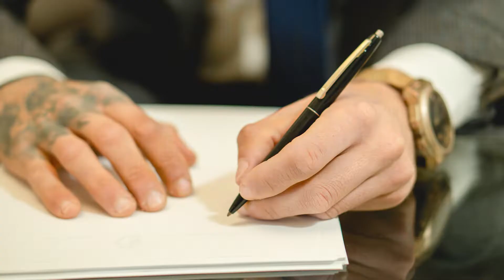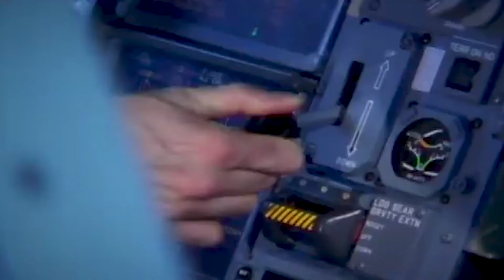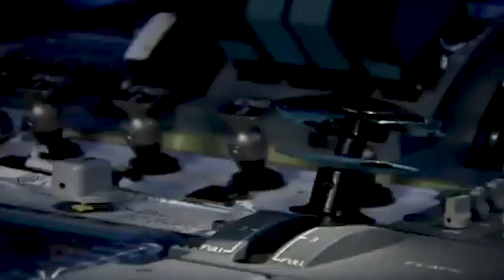[AIRBUS] A340 - Foi um FRACASSO na AVIAÇÃO?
No vídeo de hoje, falarei sobre os canetões, os A340
Este lindos quadrimotores, tão importante para Airbus e sua história. Foram os primeiros quadrijatos fabricados pela Airbus, afim de atender a demanda do mercado naquela época, e concorrer com o Boeing 747 e MD-11.
Mas porque será que foram fabricados tão poucos A340? E porque não os vemos mais operando por aí? O que foi que deu errado?

In today's video, I will talk about the pens, the A340
This beautiful four-engine, so important to Airbus and its history. They were the first quadrijets manufactured by Airbus, in order to meet the market demand at that time, and compete with the Boeing 747 and MD-11.
But why were so few A340s made? And why don't we see them operating out there anymore? What went wrong?

✈ Olá Spotter! Seja muito bem vindo a bordo!
Na reta da pista é um canal no qual você poderá ver os pousos e decolagens do aeroporto de guarulhos SBGR por novos angulos!

-- Parceiro --
 - MasterPLUS -